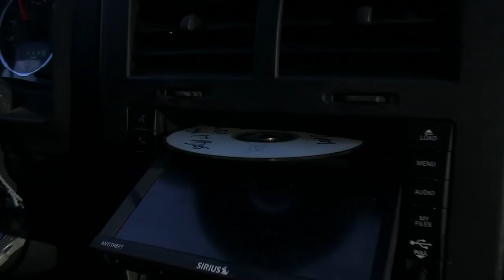To Hell and Back 2 // Titans vs Colts Trip Vlog Extravaganza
Caleb and Justin take the voyage for the second year in a row to the (apparently) frozen tundra of Lucas Oil Stadium and its unnecessary retracted roof. This video documents our exploits as we listen to some tunes, talk about the game, practice unsafe driving techniques, and avoid as much Colts merchandise and fans as we possibly can.

Will the Titans deliver us a victory this time? And more importantly can Caleb and Justin's friendship be sustained for an 18 hour day trip?